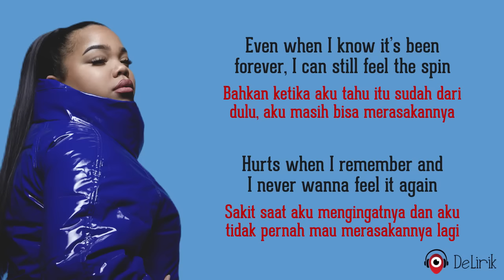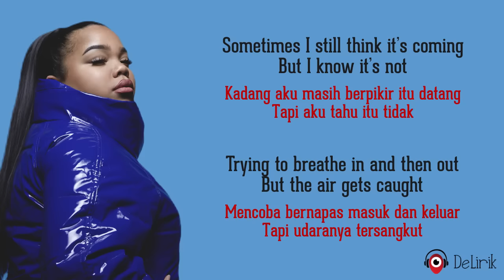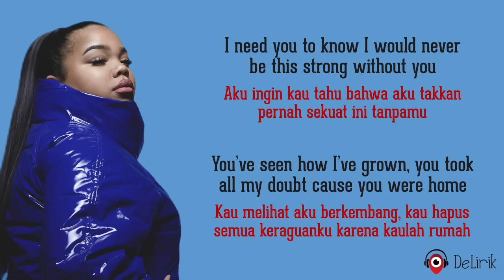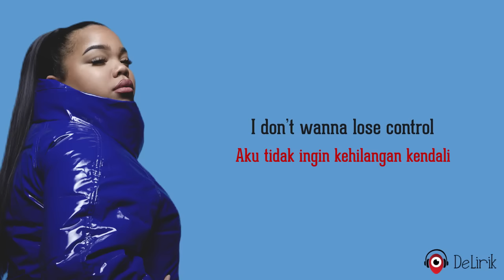Control - Zoe Wees (Lirik Lagu Terjemahan)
🎵 Judul : Control
🎙️ Penyanyi : Zoe Wees

📝 Lirik:

Dini hari, aku masih saja sedikit gugup
Terus-menerus melawan kecemasanku, aku berusaha mengendalikannya
Bahkan ketika aku tahu itu sudah dari dulu, aku masih bisa merasakannya
Sakit saat aku mengingatnya dan aku tidak pernah mau merasakannya lagi

Tak tahu apakah kau tahu karena aku tidak bisa mengekspresikan betapa bersyukurnya aku
That you were always with me when it hurts I know that you understand
Bahwa kau selalu bersamaku ketika itu sakit, aku tahu kau mengerti

REFF
I don’t wanna lose control
Aku tidak ingin kehilangan kendali
Nothing I can do anymore
Tak ada yang bisa aku lakukan lagi
Trying every day when I hold my breath
Mencoba setiap hari saat aku menahan napas
Spinning out in space, pressing on my chest
Berputar di ruang, menekan dadaku

Kadang aku masih berpikir itu datang tapi aku tahu itu tidak
Trying to breathe in and then out but the air gets caught
Mencoba bernapas masuk dan keluar tapi udaranya tersangkut
Karena meskipun aku lebih tua sekarang dan aku tahu cara melepaskan masa lalu
Aku tidak akan berhasil jika aku tidak memilikimu yang memegang tanganku

Ulangi REFF

Aku ingin kau tahu bahwa aku takkan pernah sekuat ini tanpamu
You’ve seen how I’ve grown, you took all my doubt
Kau sudah melihat aku berkembang, kau hapus semua keraguanku
Cause you were home
Karena kau di rumah

There’s nothing I can do anymore

Ulangi REFF